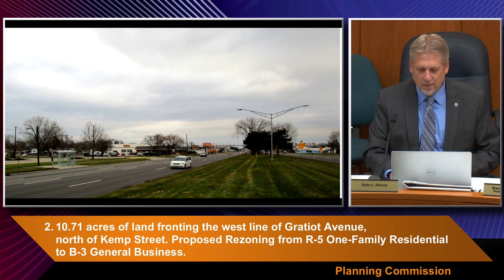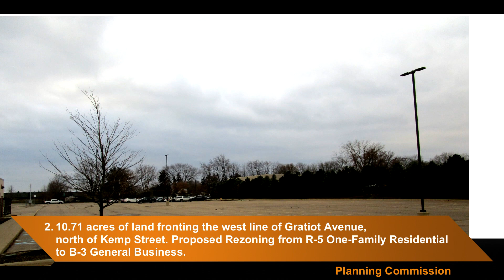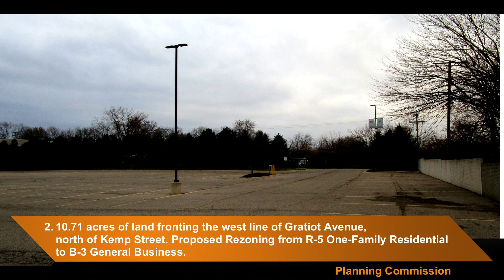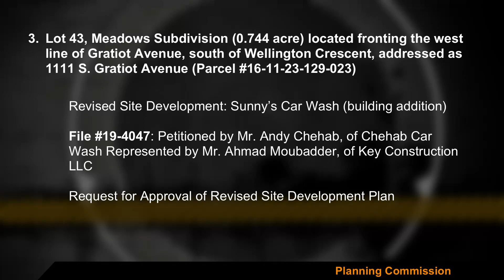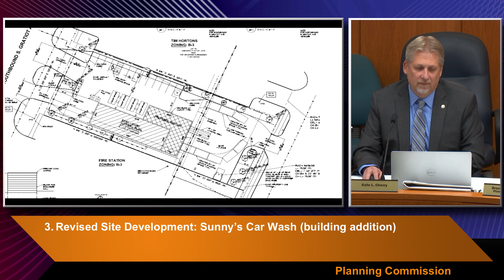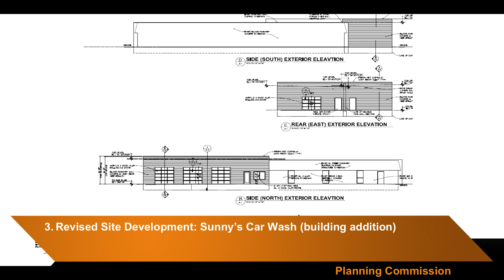Clinton Township Planning Commission Meeting - December 12, 2019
CLINTON TOWNSHIP PLANNING COMMISSION
REGULAR MEETING AGENDA
TOWNSHIP BOARD CHAMBERS
THURSDAY, DECEMBER 12TH, 2019 AT 6:30 PM

1. Approval of Agenda
Item started at: 00:51

2. 10.71 acres of land fronting the west line of Gratiot Avenue, north of Kemp Street, addressed as 34401 S. Gratiot (Parcel #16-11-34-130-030)
Proposed Rezoning from R-5 One-Family Residential to B-3 General Business File #19-6909: Petitioned by Baker College of Clinton Township Represented by Mr. Robert W. Kirk, of Kirk, Huth, Lange & Badalamenti PLC
-- Public Hearing
Item started at: 01:14

3. Lot 43, Meadows Subdivision (0.744 acre) located fronting the west line of Gratiot Avenue, south of Wellington Crescent, addressed as 1111 S. Gratiot Avenue (Parcel #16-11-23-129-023)
- Revised Site Development: Sunny’s Car Wash (building addition) File #19-4047: Petitioned by Mr. Andy Chehab, of Chehab Car Wash Represented by Mr. Ahmad Moubadder, of Key Construction LLC
-- Request for Approval of Revised Site Development Plan
Item started at: 12:35

4. Proposed Revision to Planning Commission Rules of Procedure
-- Request for Approval of Amended Planning Commission Rules of Procedure
Item started at: 20:45

5. Report of Meeting
-- Approval of November 14th, 2019 ReportItem started at: 39:37

6. Discussion on Next Meeting Agenda: Next meeting scheduled for Thursday, January 9th, 2020 at 6:30 p.m.
Item started as: 40:23